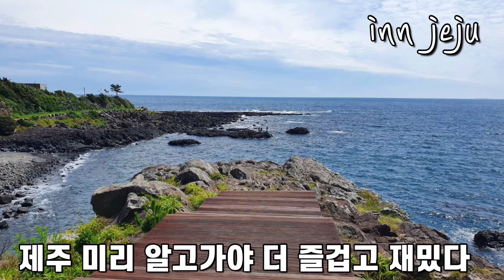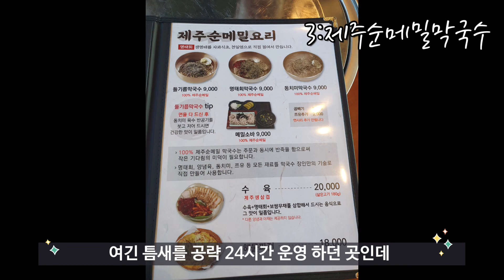[제주여행]제주BEST여행코스서귀포서쪽3탄TOP7|오설록|신화역사공원|제주순메밀막국수|산양곶자왈|수월봉|생이기정|카페인스밀|서귀포여행|서귀포서쪽|제주BEST여행코스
[제주여행]제주BEST여행코스 서귀포서쪽3탄
TOP7|오설록|신화역사공원|제주순메밀막국수|산양곶자왈|수월봉|생이기정|카페인스밀|제주여행|서귀포여행|서귀포서쪽|서귀포TOP7|제주BEST여행코스

1.오설록 티 뮤지엄
주소-제주특별자치도 서귀포시 안덕면 신화역사로 15
영업시간-09:00-19:00
연중무휴
*오후 4시이후에는 한가합니다

2.신화역사공원
주소-제주 서귀포시 안덕면 서광리 산24-8

3.제주순메밀막국수
주소-서귀포시 안덕면 녹차분재로 60
영업시간-매일 06:00 - 23:00 마지막 주문 22:30 /코로나 거리두기 2단계 격상으로 당분간 영업
휴일-없음

4.산양곶자왈
주소-제주 제주시 한경면 청수리 산6

5.수월봉
주소-제주 제주시 한경면 고산리

6.생이기정
주소-제주특별자치도 제주시 한경면 용수리

7.카페인스밀
주소-제주 서귀포시 대정읍 일과대수로27번길 22 1층
영업시간-10:30-20:30
연중무휴

제주여행의 고수 INN JEJU채널이
제주에서 진짜 좋은 카페의 정보만 모아
소개하는 찐제주 정보맛집이어요♡

제주에서 꼭 가봐야할곳의 정보만 모아

제주에서 꼭 먹어봐야할곳의 정보만 모아

그대 걱정하지 말아요~
INN JEJU채널의 찐 제주여행 정보만
보면됩니다 ♡

알려주는 찐 제주여행정보♡

제주여행에서 꼭 알아야할 찐 정보만 알려주는 INN JEJU~♡

제주 여행의 고수 INN JEJU
제주여행에서 꼭 알아야할 찐 정보만 제공합니다